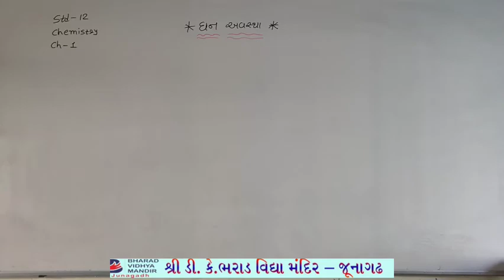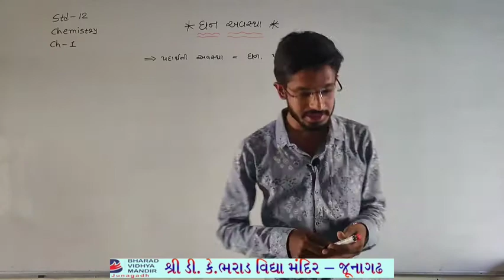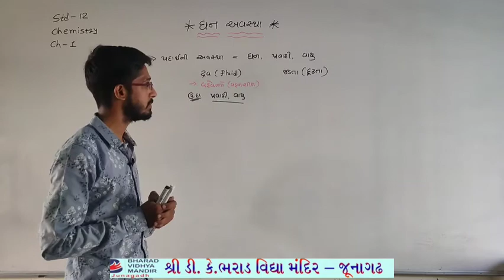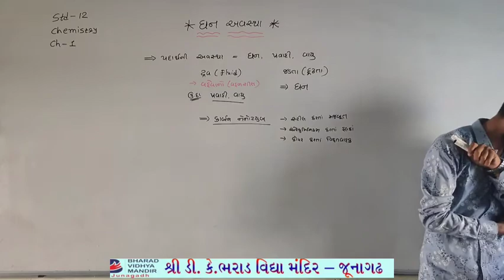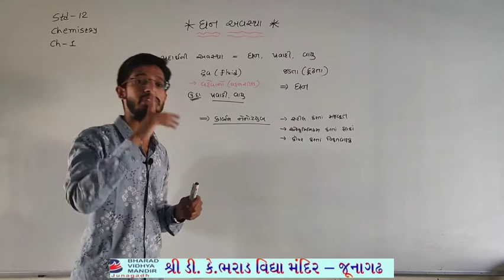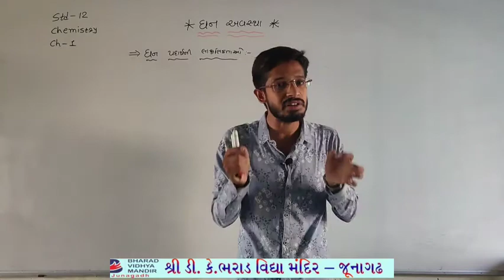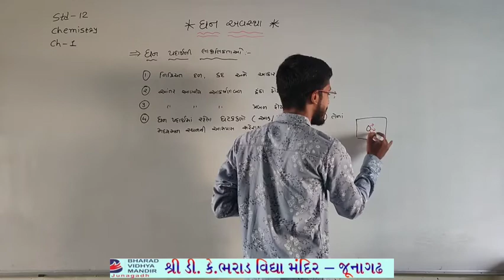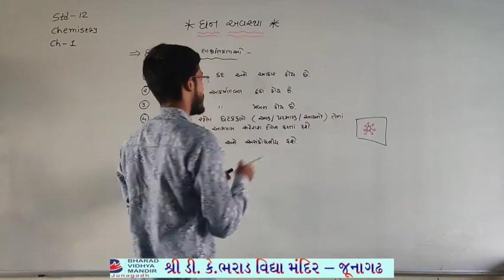ધોરણ 12 કેમેસ્ટ્રી : ધન અવસ્થા : ભરાડ વિદ્યામંદિર-જૂનાગઢ